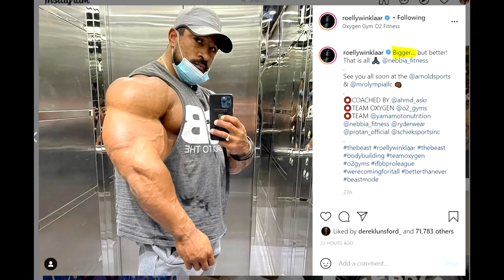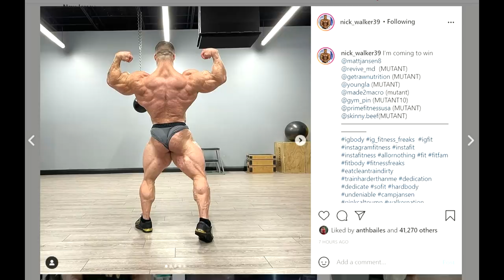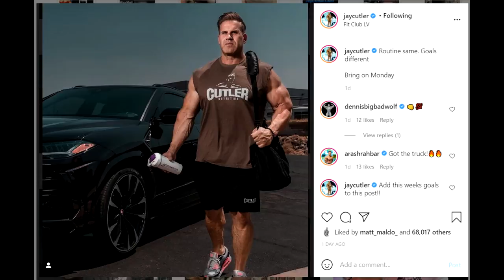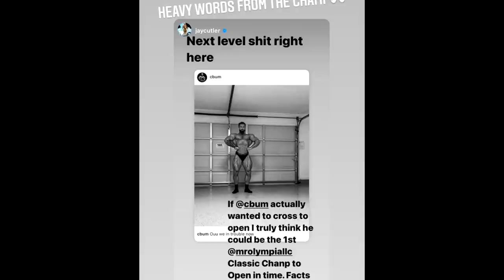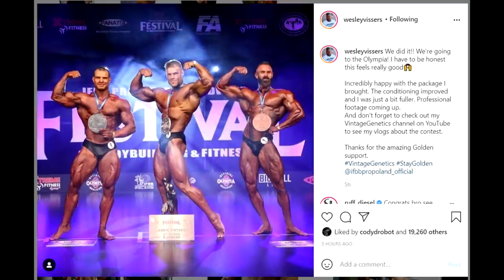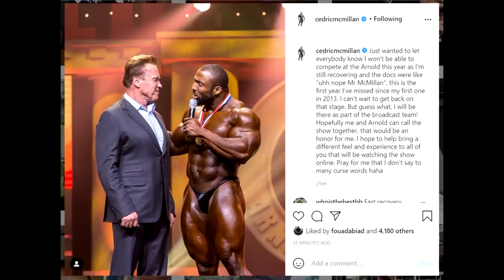Cedric Forced to Withdraw From AC 2021 + Roelly is Bigger? + Brandon Curry is MASSIVE! + MORE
TIMESTAMPS:

00:00 - Start

00:02 - Roelly is Bigger?

01:57 - Nick Walker Update

04:53 - Jay Cutler Physique

05:46 - Jay Says Cbum Can Win Open Olympia

08:01 - Bryan Jones Update

10:29 - Wesley Vissers Qualifies for the Olympia

12:46 - Brandon Curry is MASSIVE

14:38 - Cedric Forced to Withdraw From AC 2021